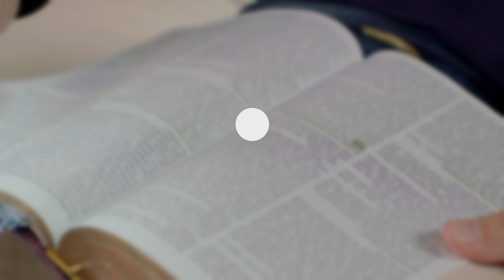Can You See God? |1 John 4:12 | Our Daily Bread Video Devotional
No one has ever seen God’s face, but there is one way we can set our eyes on Him—through loving one another. Watch the video for a deeper understanding of how God’s nature is reflected through our love.

Written and presented by Joe White.